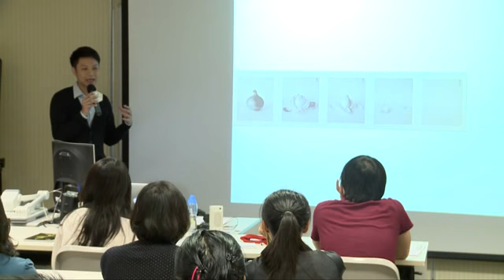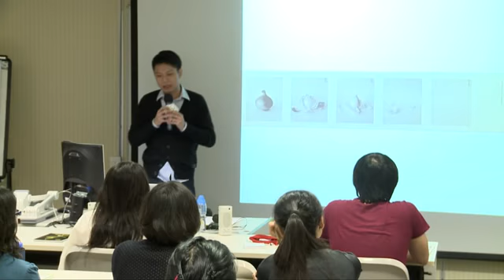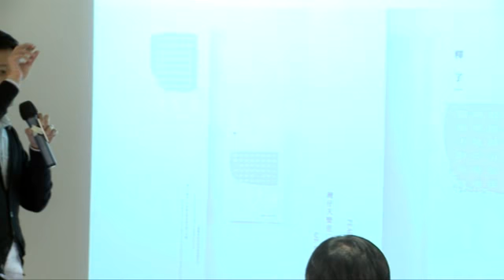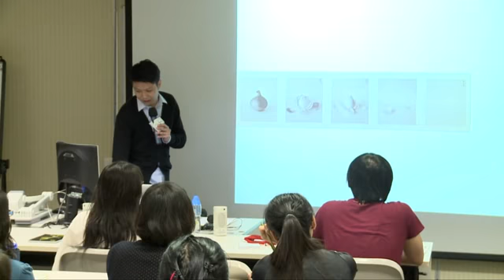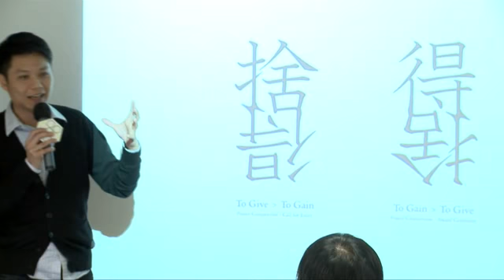HKSEC - Design Thinking Workshop on Oct 15, 2011 (Part 3)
Design for Effective Communication
by Mr. Hung Lam, Partner, CoDESIGN